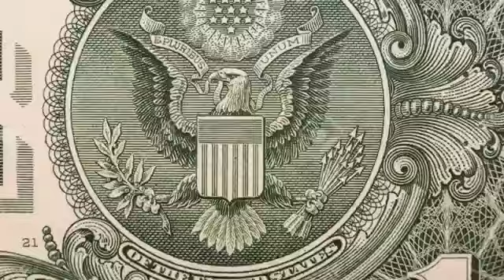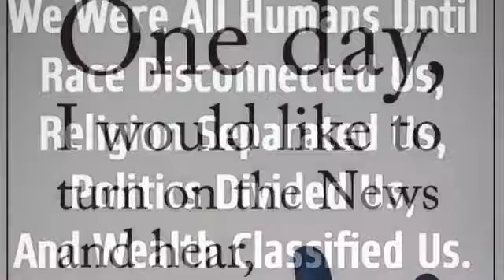The invisible war COVID-19, but we will find peace...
SONG ORIGINALLY MADE IN 1989
Unknown Rap group 4F Foundation...